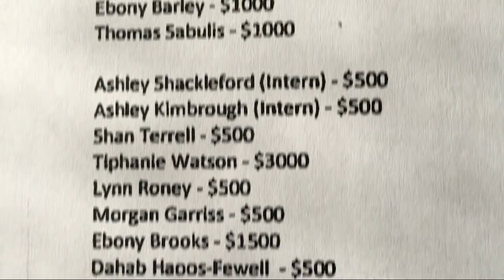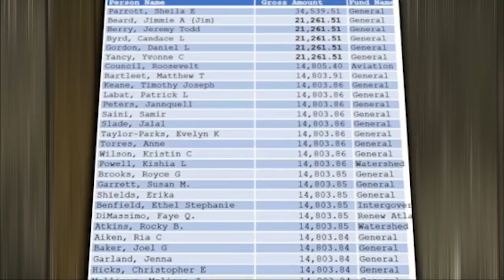I-Team: Mayor Kasim Reed's Employee Bonuses Totaled More Than $740,000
ATLANTA - It was the story our FOX 5 I-Team broke and it ignited a firestorm at Atlanta City Hall.

We found Mayor Kasim Reed handed out more than $518,000 in bonuses to a select group of employees as he headed out the door.

Now, we've learned the Mayor’s employee bonus total is more than $200,000 dollars greater than we were originally told because the city added in money to cover taxes.

But there is more. Based on a list of bonuses, prize winnings, and taxes that the Mayor’s press office gave us, at least ten council members gave bonuses to at least seventeen employees as well.
The total given to employees from the council and mayor was $811,287.

Based on sources who identified the council staff for me, more than $740,000 of that total went to a select number of Mayor Reed's staff.

Mayor Reed has said that the money was earned by hard-working employees who helped make his administration successful.

An outside attorney, hired by the city, is studying whether the bonuses were legal.